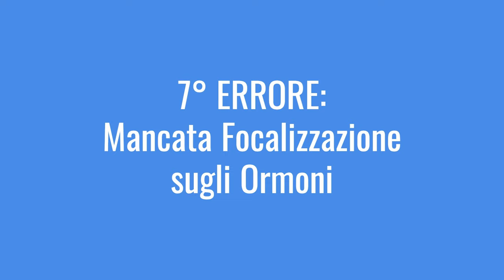🔴 Come fare a ridurre il grasso addominale: 7 ERRORI da non fare (se vuoi DIMAGRIRE dopo i 40 anni)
Il grasso addominale e grasso ostinato è il problema di molti. Quindi, come fare a ridurre il grasso addominale? Perdere peso e grasso addominale è importante e assolutamente cruciale se sei decisamente in sovrappeso. Come fare quindi a perdere peso e grasso addominale e grasso ostinato in modo sano? Capire come fare a perder peso e  grasso addominale e' di fondamentale importanza anche per tutti gli organi di quell' area del corpo ma è anche cruciale per il benessere e la salute mentale ed emotiva. Questo video spiega come fare a ridurre il grasso addominale e grasso viscerale ostinato e non rimetterlo piu' su'. A differenza del grasso sottocutaneo, che si trova appena sotto la pelle, il grasso viscerale circonda organi vitali come il fegato, il pancreas e l'intestino, di conseguenza dovrebbe essere smaltito al piu' presto non solo nei fianchi ma principalmente quindi nella parte addominale e viscerale.

Elevati livelli di grasso viscerale sono stati collegati a vari rischi per la salute, tra cui malattie cardiache, diabete di tipo 2 e alcuni tipi di cancro. Inoltre, il grasso addominale è metabolicamente attivo e rilascia sostanze infiammatorie che possono ulteriormente esacerbare i problemi di salute. Pertanto, perdere peso e grasso addominale è essenziale per mantenere la salute ottimale e ridurre il rischio di malattie croniche e molto serie.

🔔 *Ti ringrazio per il tuo sostegno al canale* 🤗

*CAPITOLI:*
00:00 Introduzione - 7 errori cruciali
01:03 primo errore - diete estreme
02:14 secondo errore - mancanza di attivita' di forza
03:13 terzo errore - eccessivo stress
05:10 quarto errore - sonno inadeguato
06:04 quinto errore - mancanza di idratazione adeguata
07:15 sesto errore - focalizzazione esclusiva sul cardio
08:17 settimo errore - mancata focalizzazione sugli ormoni
08:46 conclusione